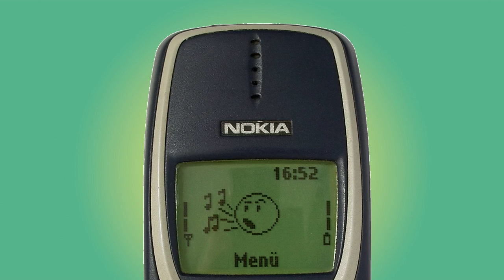NOKIA 3310 ringtone Wish For Ever